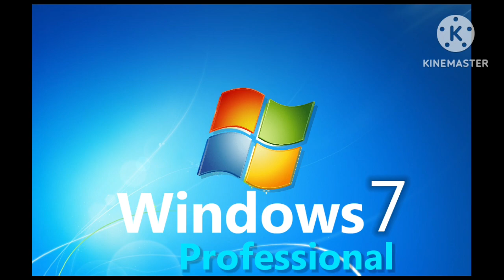Windows Never Released Part 1